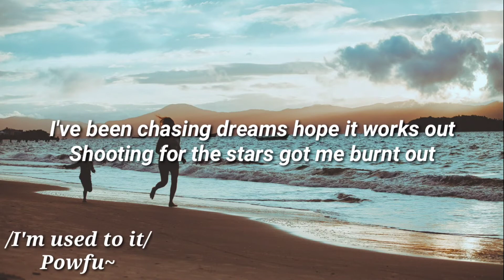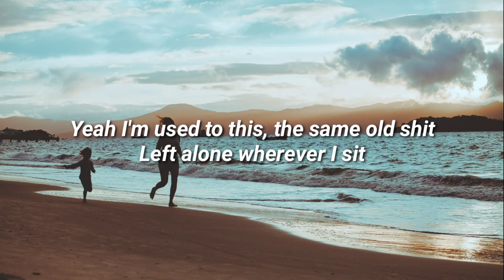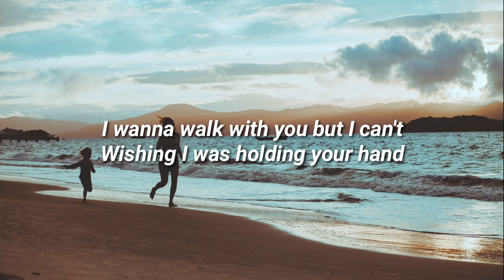Powfu / I'm used to it / lyrics